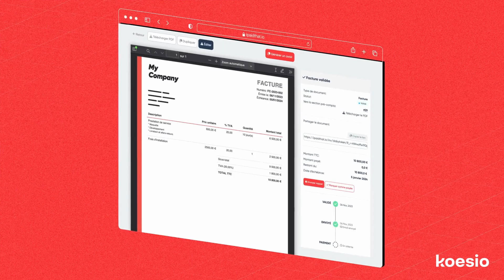ISI Finance : éditez vos factures et devis